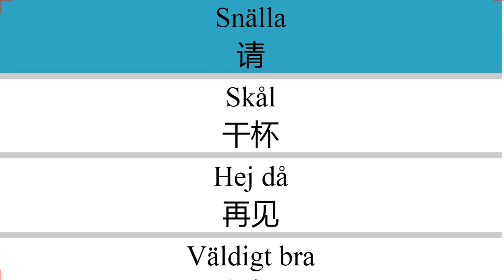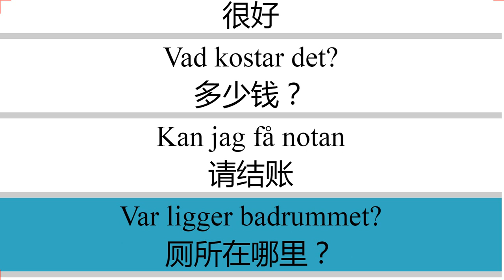学瑞典语口语一分钟就会